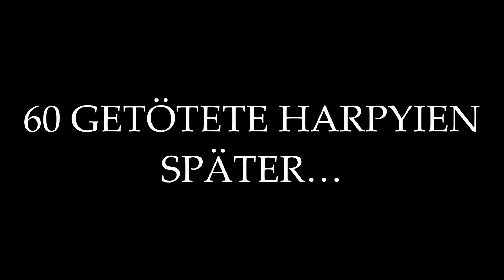Harpyienfedernsammler aus Vengerberg — Der Hexer 2 Königsmörder Erweiterte Ausgabe